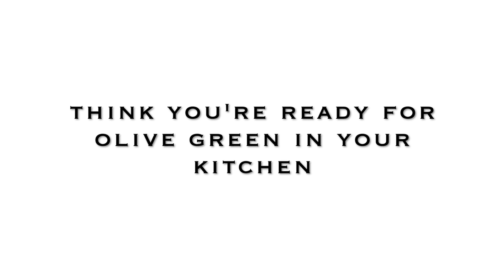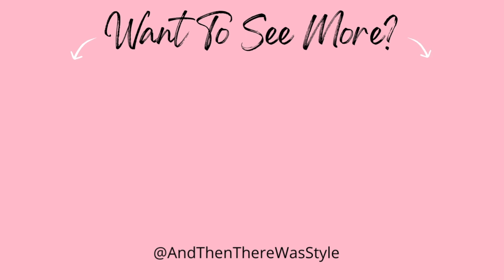Olive Kitchens That Are A Vibe | Home Decor & Home Design | And Then There Was Style